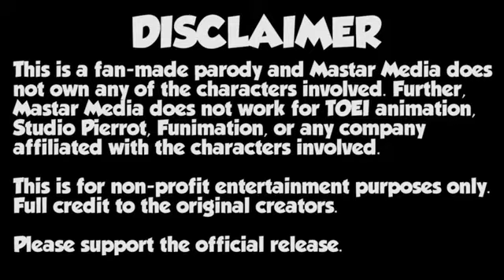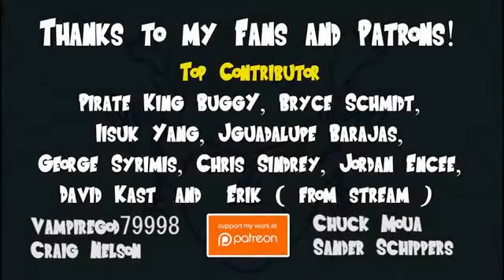Vegeta Super Saiyan White Royal Bloodline Transformation Anime War 1